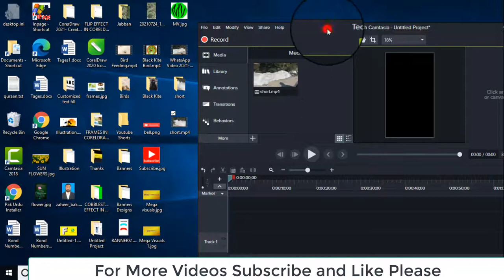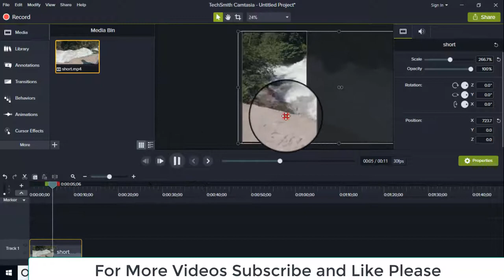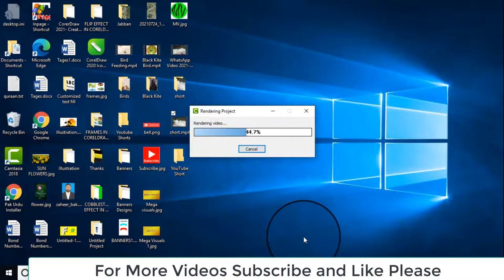How to Prepare Youtube in Camtasia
In this tutorial I will show you how to prepare a youtube short video in Camtasia Software.